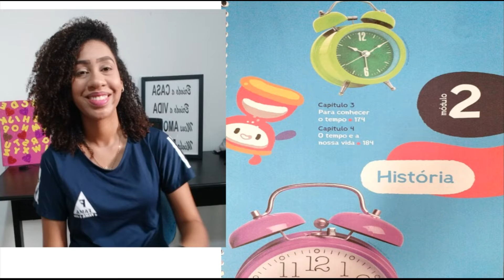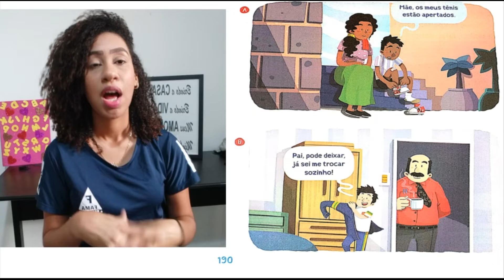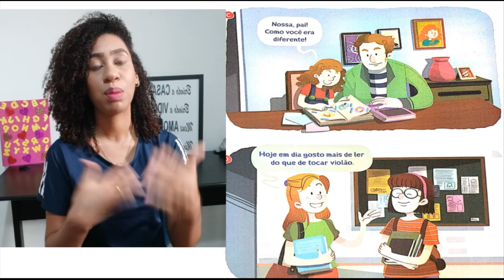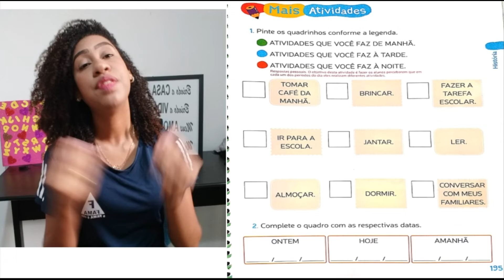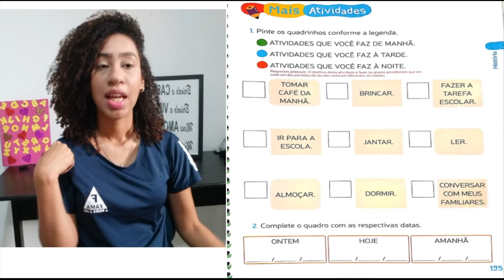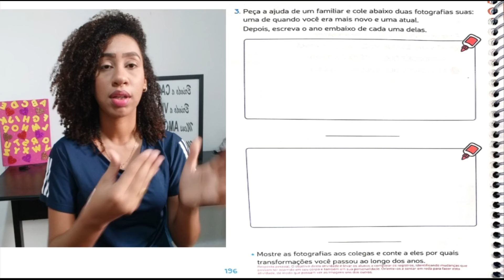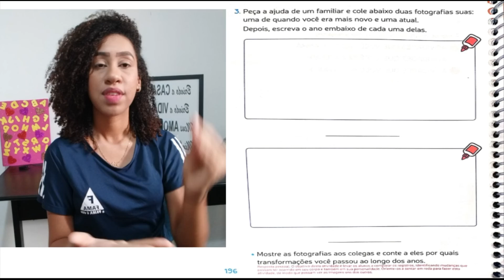1 ANO. AULA DIA 22/06 - HISTÓRIA SOBRE TEMPO E A NOSSA VIDA. PROFª JESSICA.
Aula destinada aos alunos da instituição FAMA. Pág 195 e 196.